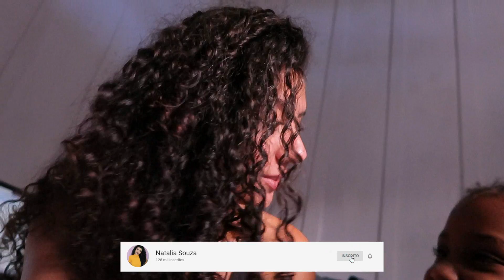ORGANIZANDO O BAÚ / LAVEI TODAS AS ROUPAS DE CAMA / LIMPEZA NO CANTINHO DE MANTIMENTOS ♥